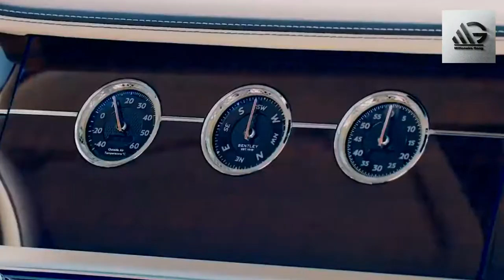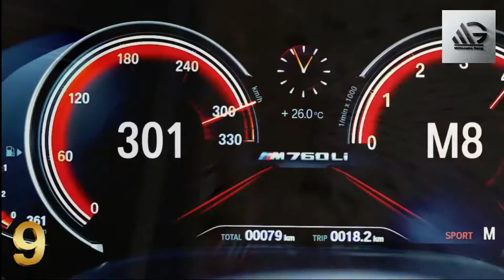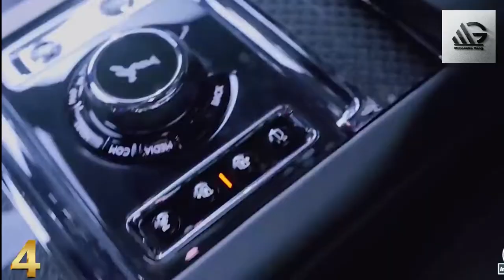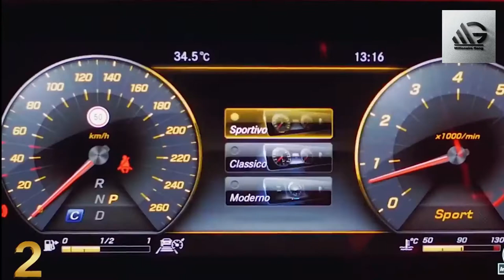Most Expensive Luxury Cars 2020 | top 10 most expensive cars | ferrari 335 s spider scaglietti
Hello! Viewers.
This video is about the Top 10 Most expensive luxury cars of 2020. In this video you will see the most expensive luxury cars of 2020.

2) Like Videos
3) Comment On Videos
4) Share Videos

 ferrari 335 s spider scaglietti top 10 most expensive cars in the world 2021 mclaren f1 the richest